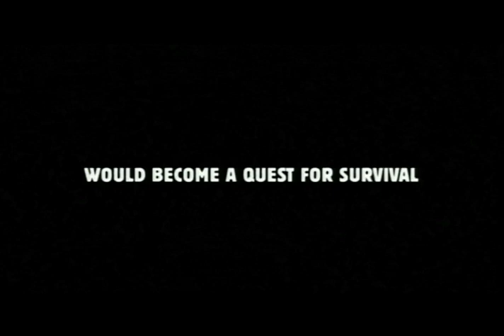NORTH FACE (U.S. teaser trailer): In theaters beginning January 29, 2010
Based on a true story, NORTH FACE is a gripping adventure drama about a competition to climb the most dangerous rock face in the Alps. In 1936, Nazi propaganda urges German Alpinists to conquer the unclimbed north face of the Swiss massif, the Eiger, bringing two reluctant climbers, Toni Kurz (BENNO FÜRMANN) and Andi Hinterstoisser (FLORIAN LUKAS), to begin their daring ascent and attempt to scale the infamous rock face, often called the Murder Wall.